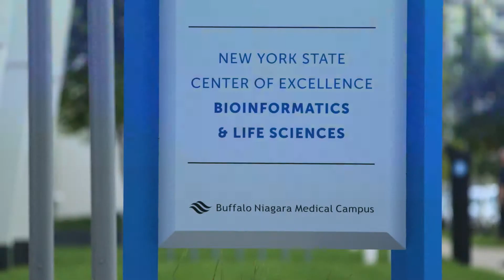Imagine Progress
The story of the Buffalo Niagara Medical Campus from its formulation in 2002 to today.
Produced for the Buffalo Niagara Medical Campus.